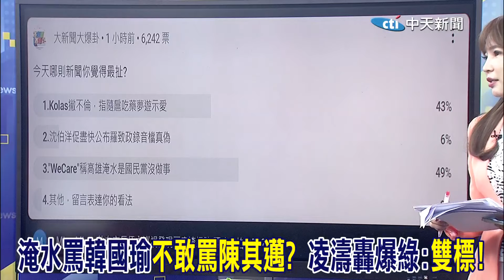淹水罵韓國瑜"不敢罵陳其邁"? 凌濤轟爆綠:"雙標"!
來賓
桃園市議員